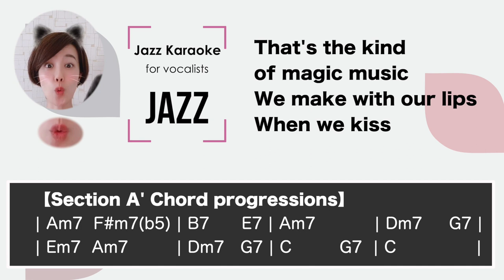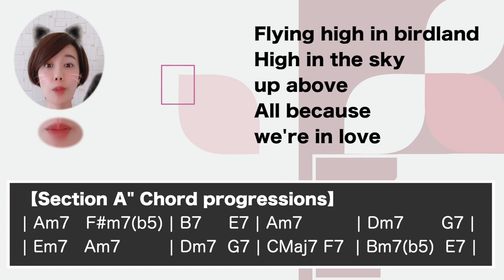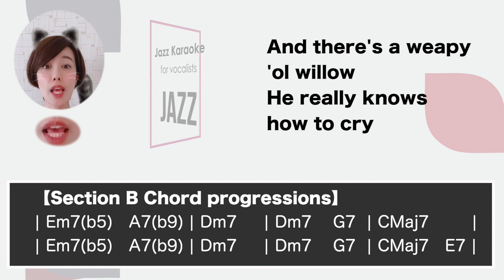Lullaby of birdland for the female singers [Jazz karaoke - sing along background] Lower key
This is a sing along background KARAOKE music track of "Lullaby of birdland" for the female singers. You can sing this song with high quality singalong background KARAOKE music.

🌻🌻Lullaby of birdland🌻🌻
▪️For the female vocalists
▪️Key of A minor Tempo=110
▪️"Lullaby of birdland" is composed by George Shearing.
▪️English lyrics were written by George David Weiss.